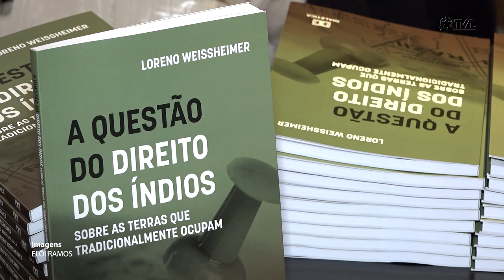É Notícia - Livro sobre direitos dos indígenas às terras é lançado na Alesc - 05/07/23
O livro “A questão do direito dos índios sobre as terras que tradicionalmente ocupam” foi lançado na tarde desta terça-feira (04/07), no hall da Assembleia Legislativa. A publicação é de autoria do procurador e corregedor geral da PGE/SC, Loreno Weissheimer.